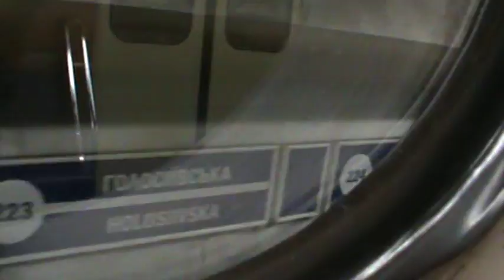נסיעה במטרו של קייב:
נסענו במטרו על מנת להגיע לבאבי יאר...